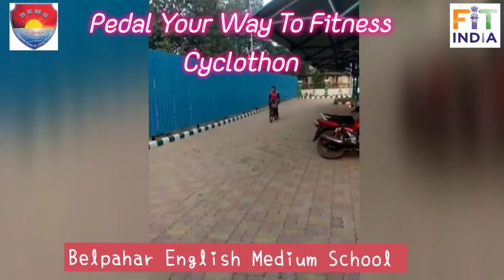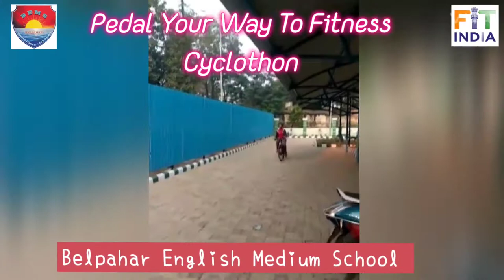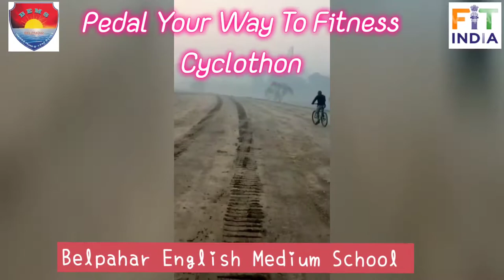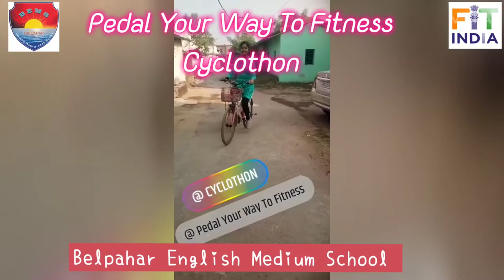Fit India School Week || Cyclothon || Belpahar English Medium School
fit india school week
fit india
School week
Cyclothon